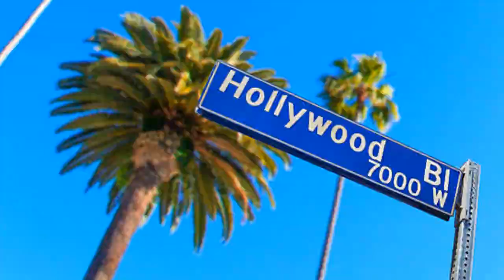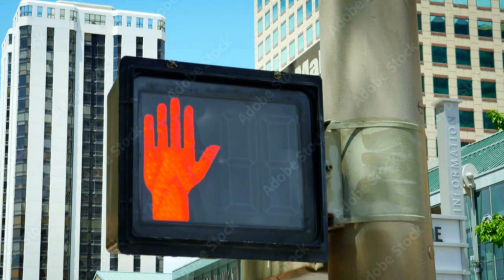Bad Manors - Pilot Promo 1